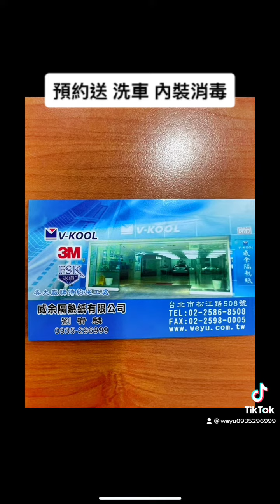預約送洗車 內裝消毒 台北市松江路508號0935296999威余隔熱紙